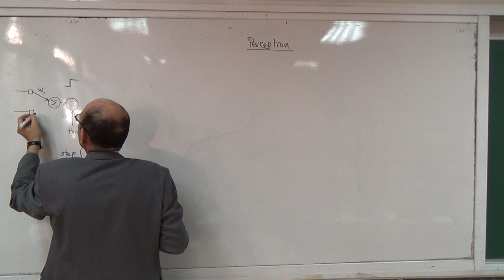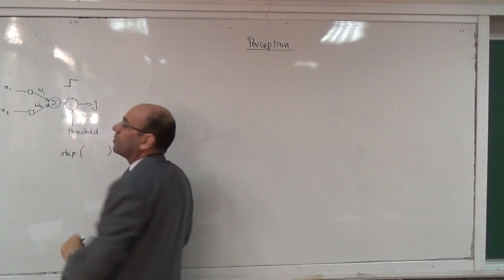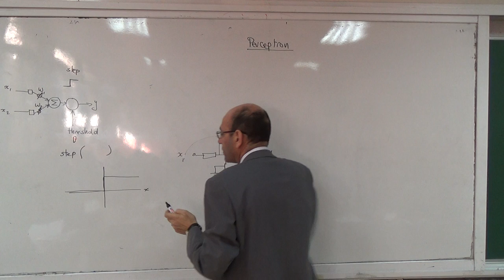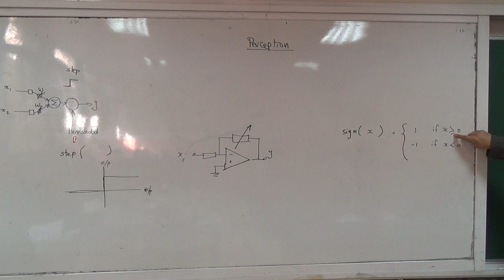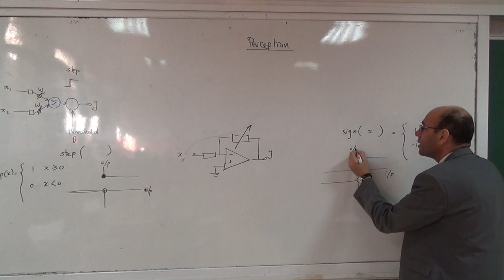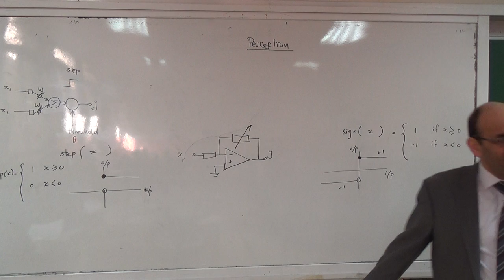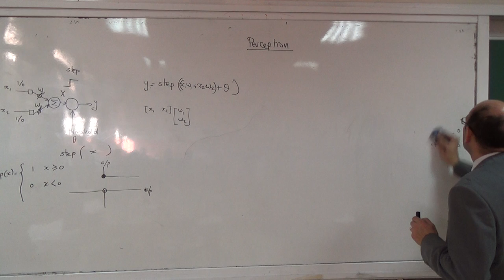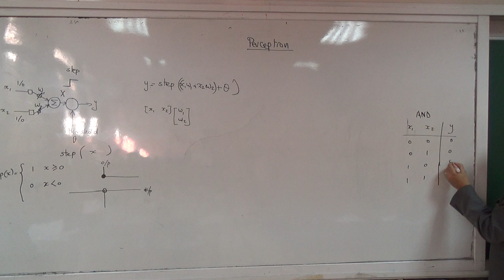The Perceptron, 4/2/2015